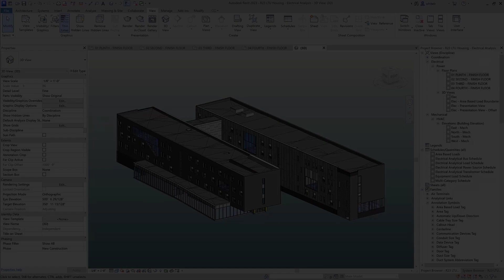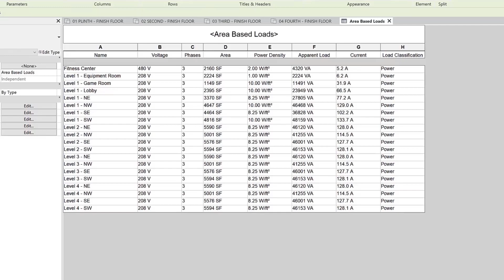Revit 2023: Electrical analysis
These new features for electrical analysis will allow engineers and designers to quickly perform preliminary electrical load calculations earlier in the design process—directly in Revit and prior to modeling any electrical equipment